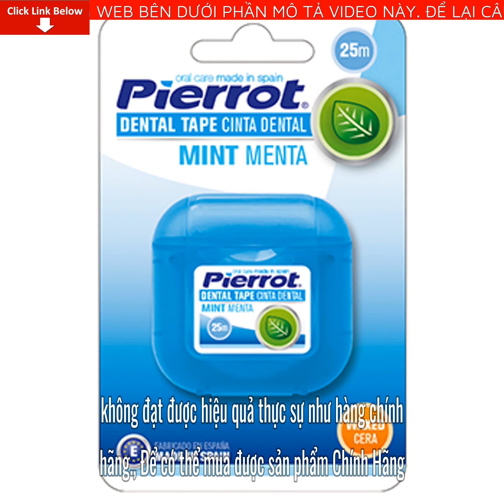Review Chỉ nha khoa hương bạc hà Pierrot Giá Bao Nhiêu? Mua Ở Đâu? Có tốt không?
Bài viết ngày hôm nay mình sẽ Review Chỉ nha khoa hương bạc hà Pierrot Giá Bao Nhiêu? Mua Ở Đâu? Có tốt không? Nếu bạn quan tâm về sản phẩm vui lòng để lại số điện thoại dưới phần bình luận video này nhân viên tư vấn bên phía nhãn hàng sẽ liên hệ lại tư vấn cho bạn miễn phí
Hướng dẫn sử dụng chỉ nha khoa theo 5 bước tiêu chuẩn

Bước 1: Cắt 1 đoạn chỉ dài khoảng 25-30cm, cuộn vòng quanh hai ngón trỏ để giữ.

Bước 2: Đặt chỉ nha khoa vào trong kẽ răng, dùng ngón tay trỏ và ngón cái giữ cố định, kéo chỉ theo chiều lên xuống để làm sạch hết vụn thức ăn còn sót lại trong kẽ răng.

Bước 3: Uốn chỉ nha khoa vòng theo chân răng và đường viền lợi theo hình chữ C, tránh việc cọ xát hoặc đè nén quá mạnh sẽ gây ra tổn thương cho lợi, thậm chí là rách lợi.

Bước 4: Di chuyển lần lượt từ kẽ răng này đến kẽ răng khác, có thể thay đổi cách cầm chỉ để có thể vệ sinh ở các vùng khe sâu trong miệng.

Bước 5: Nâng nhẹ sợi chỉ ra khỏi kẽ răng. Có thể sử dụng nước thường hoặc nước súc miệng sau khi dùng chỉ nha khoa cho sạch.